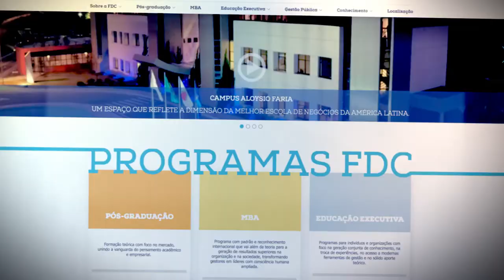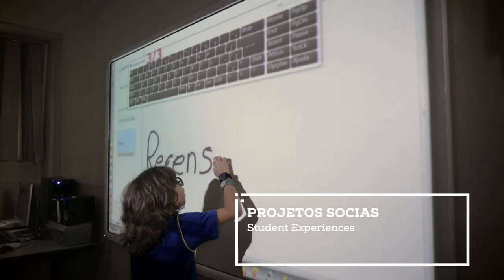Institucional FDC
Vídeo Institucional o qual compus a Trilha Sonora para a Fundação Dom Cabral. A parceria foi com Ronaldo Gino da La Table Produtora de Som.